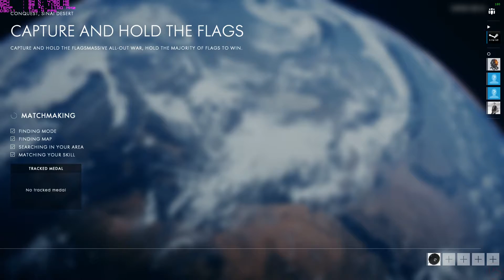Battlefield 1 Open Beta (FX8320, HD7970)